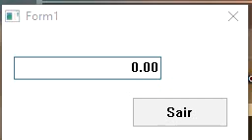Video 19 10 06 14 46 46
Digitação de número da direita para esquerda